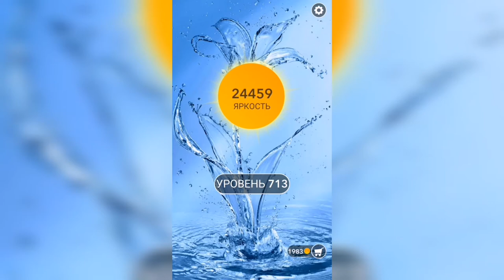Word / Слово Крест: Поиск русского кроссворда / Уровень 713